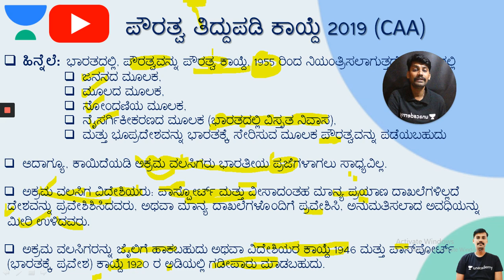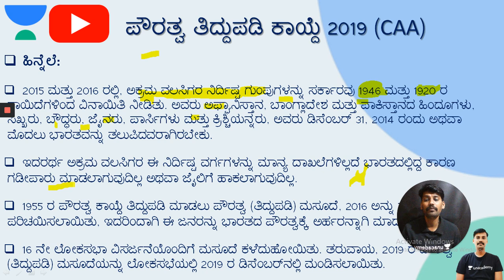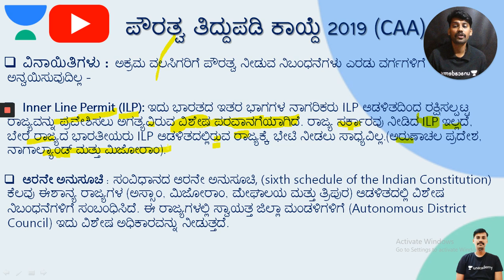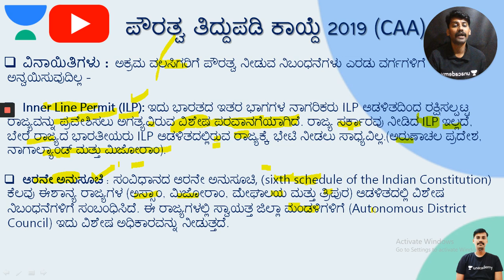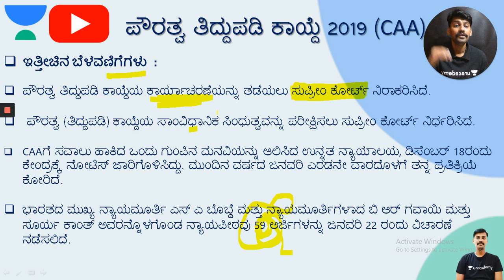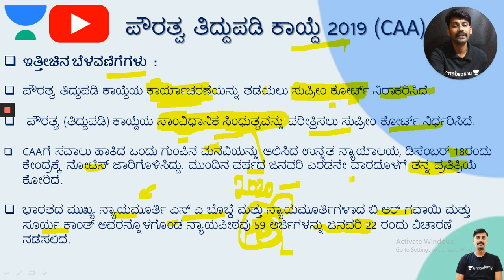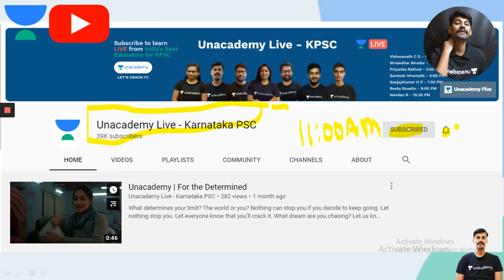Sunday Special: ವಾರಕ್ಕೊಂದು ವಿಷಯ | KPSC / PSI / FDA / SDA /PDO / KAS | Vishwanath C D